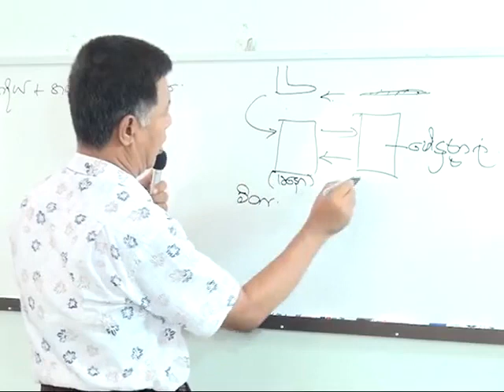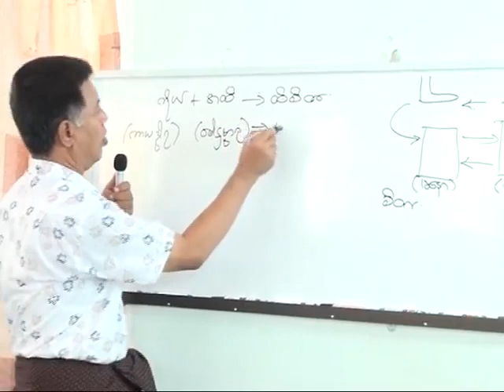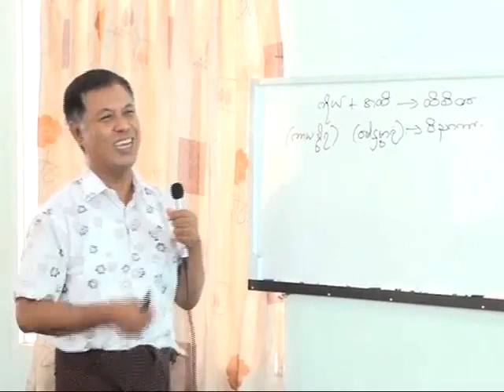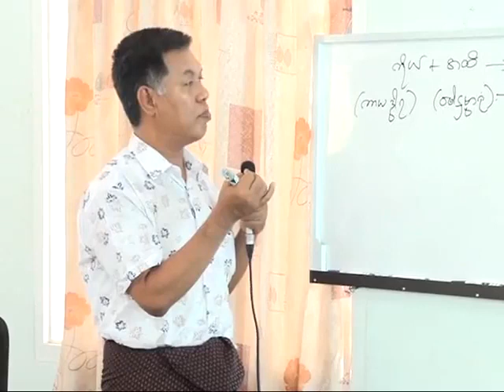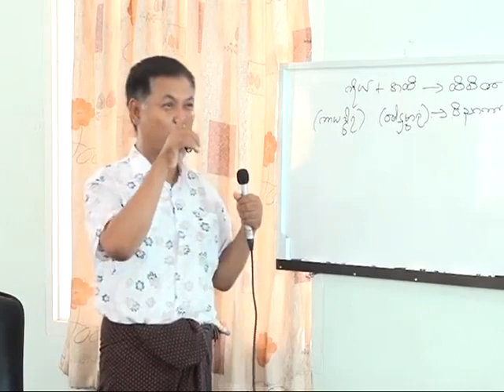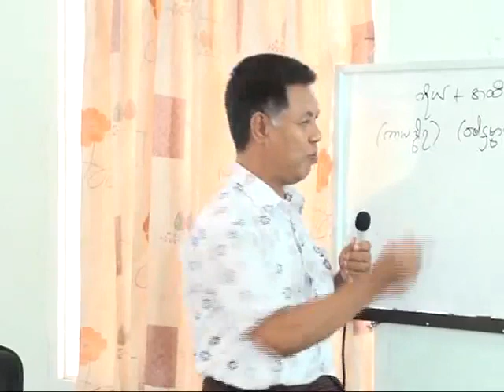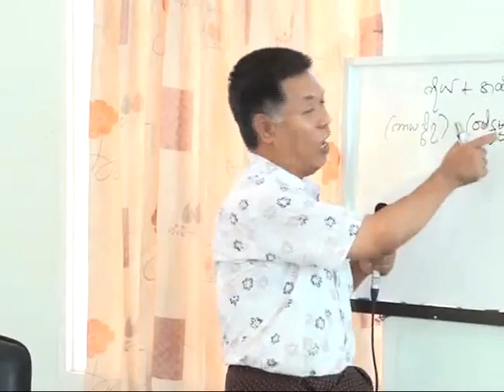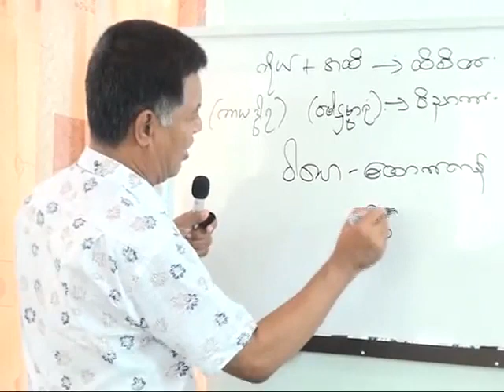Dr. Soe Lwin (Mandalay) အမေးအဖြေ April 14, 2011